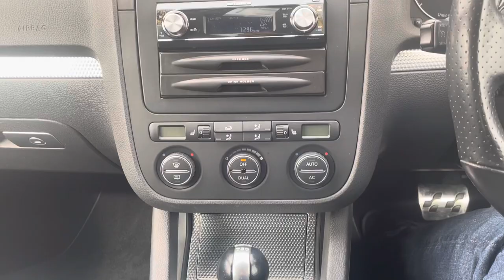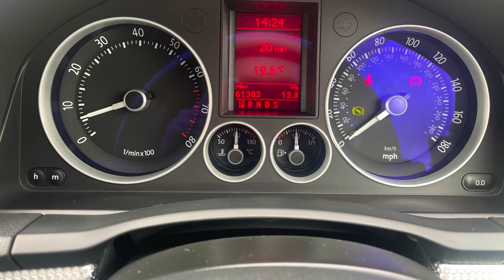VW Golf MK5 R32 (Japanese Import). Is this a future classic?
An immaculate example of a future classic!!

Your opportunity to own a VW Golf MK5 R32.

Thumbs up if you always wanted an R32!!

and